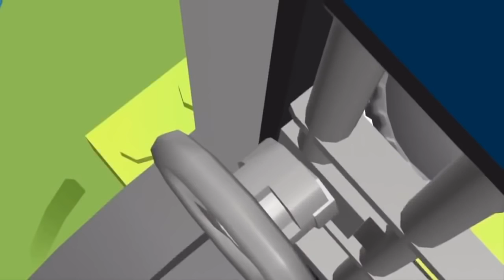Lego City Police Lego Firetruck Lego Race Cartoons Lego City Videos Lego Junior Action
Lego City Police Lego Firetruck Lego Race Cartoons Lego City Videos Lego Junior Action in this nice long video for the kids to keep them entertained while learning and having fun with the Lego City Junior characters.